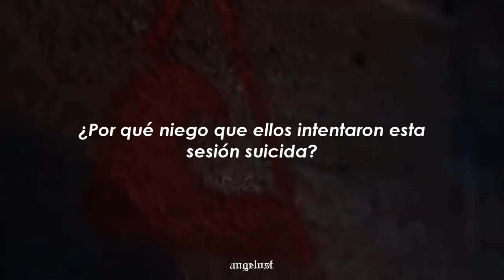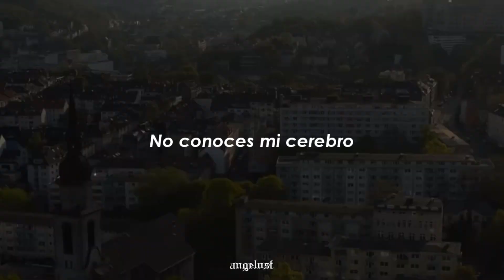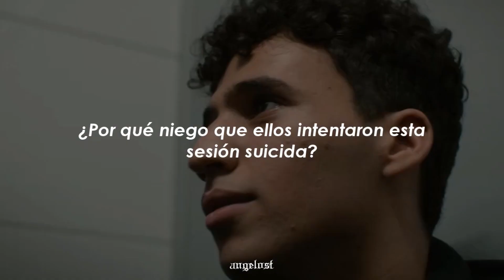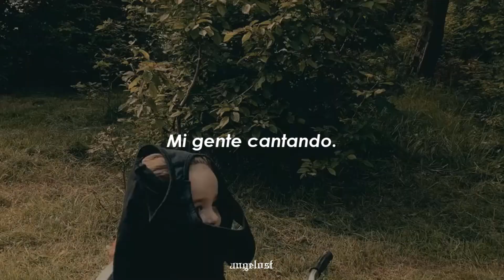Message man ; Somos la Ola ☇ español ↲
Serie: Somos la Ola

Si tienes alguna sugerencia para otra traducción no dudes en dejarlo en la cajita de comentarios.❤